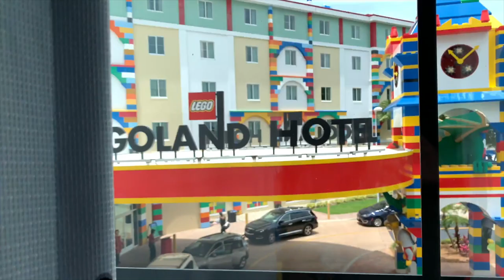Pirate Island Hotel room tour at Legoland Florida Resort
Take a look inside the themed rooms of the Pirate Island Hotel at Legoland Florida Resort.

Our featured show is "The Attractions Show"! Look for a brand new episode each Thursday.